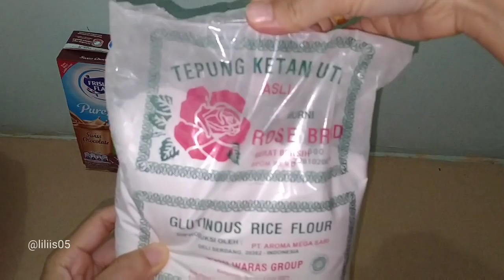BELANJA BULANAN IBU RUMAH TANGGA | Belanja Bulanan Sesuai Kebutuhan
assalamualaikum mam, alhamdulillah hari ini aku belanja bulanan dan di temani sama suami aku 😍

belanja bulanan kali ini rada meleset dari list karna memang rada kalap (pake catetan aja masih kalap gimana tidak?)

semoga vidionya bisa menginspirasi mam semua 🤗

follow juga ig aku mam @liliis05